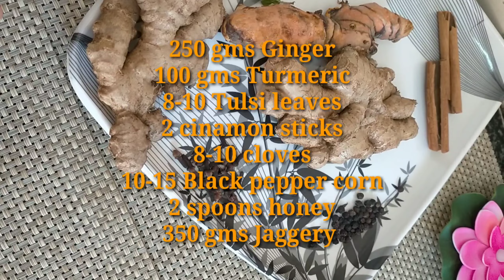Homemade Ginger Turmeric Paste Natural Cough, Cold & Flu Remedy | सर्दी,खांसी,जुखाम से बचने के लिए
immunity, ginger, honey, Immunity Booster Paste

home remedies
cough drops
How to make Cough giner honey drops